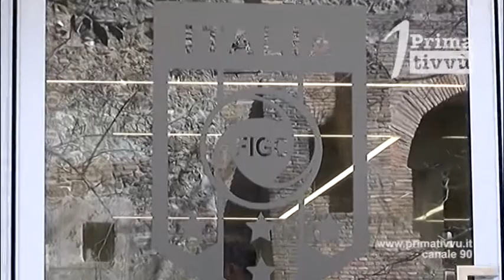Verdetti Serie B, tutto ancora da scrivere: sara’ il tribunale a decidere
La Serie B ha dato i suoi ultimi verdetti per quanto riguarda le retrocessioni. Ma tutto ora dipende dal tribunale, che in settimana si pronuncerà sul caso Trapani